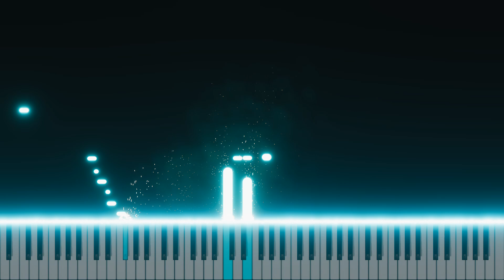Staccatoville, by Dennis Alexander